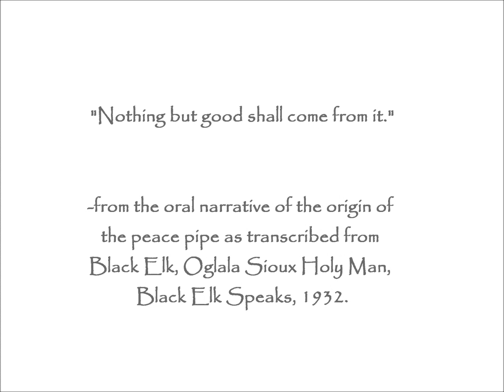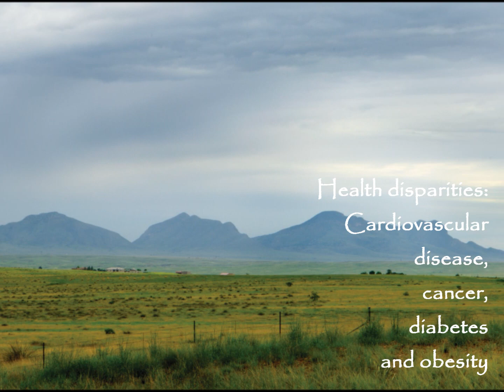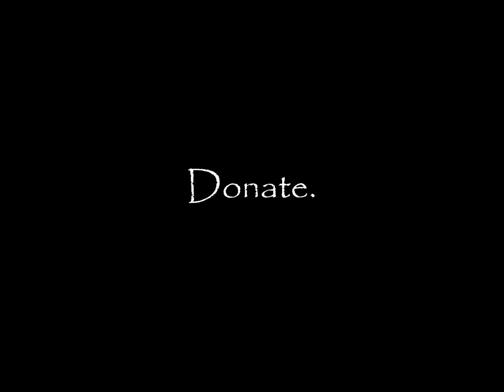AmeriCorps Week: The National Society for American Indian Elderly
In celebration of AmeriCorps Week 2011, NSAIE has created this video to showcase the great work of our AmeriCorps VISTA members and Tribal Summer Associates in Native communities throughout the country.